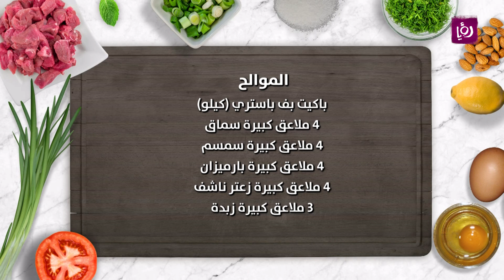الموالح - ايمان عماري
ايمان عماري تحضر خلال مطبخ رؤيا الموالح.